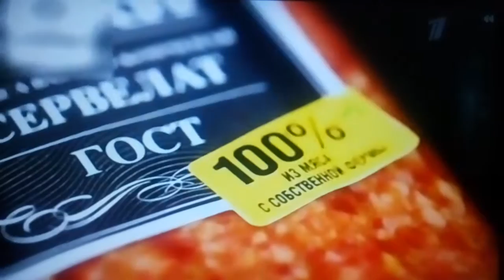ეს უნდა.იცოდეთ! Это надо знать!